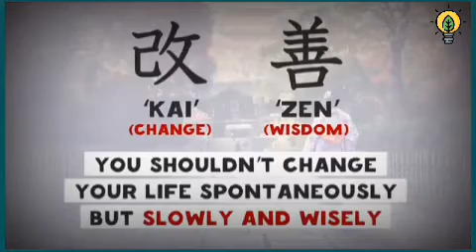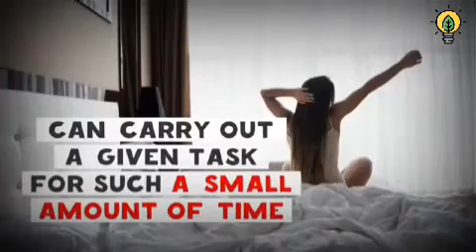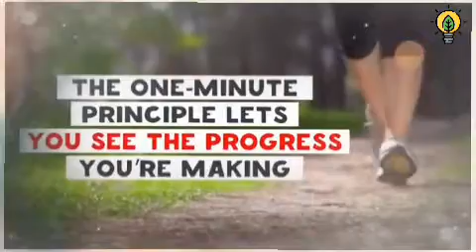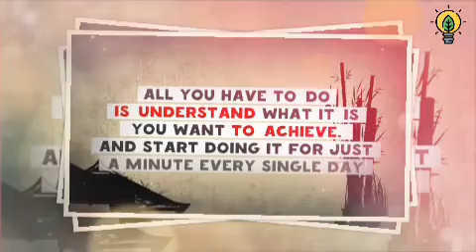A Japanese Technique for Overcoming Laziness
Kaizen, or the one-minute principle In Japanese culture there exists the practice of Kaizen, which includes the idea of the 'one-minute principle' for self-improvement. At the heart of this method is the idea that a person should practice doing something for a single minute, every day at the same time.

A Japanese technique to overcome laziness from time to time all of us set ourselves a new goal or Challenge and just as often in the end we fail to achieve them you end up telling yourself that you are not ready yet that you will do it next week next month or even next year. Why do we give up so easily?

The answer is fairly obvious. We try to achieve our goals too much and too fast. We get sick of the new responsibilities and it's tough to change old habits and try something new as a result. You get tired and bored very quickly.

How to stop procrastinating this is a great solution to overcome laziness and achieve anything you wish this method takes less than a minute and results are quite impressive. The technique is called.